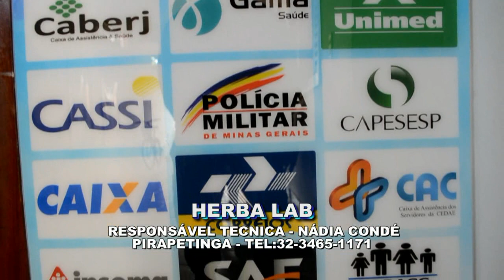ESTRELA DALVA 2019 - HERBA LAB